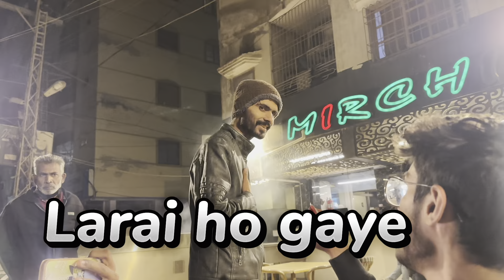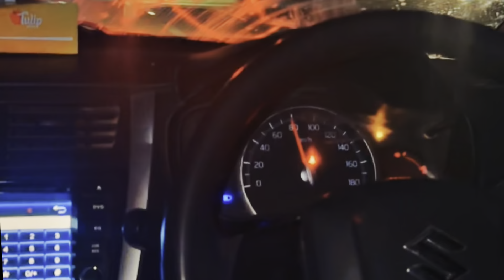Dhanish kumar birthday celebrate / mirchi 360 per lari ho gaye /Vinod Nebhwani vlogs